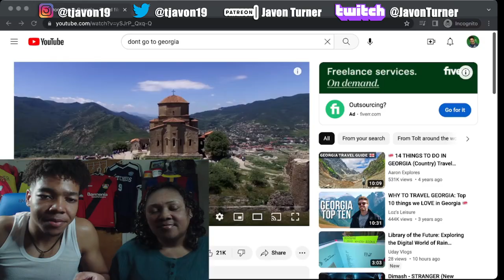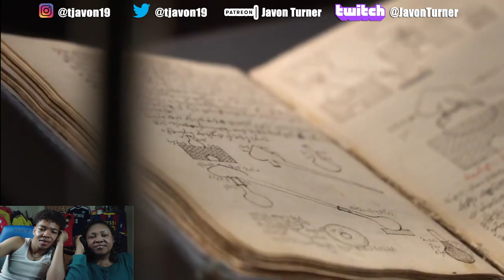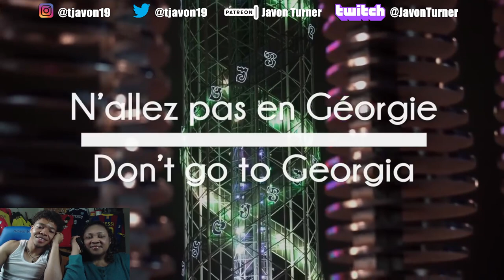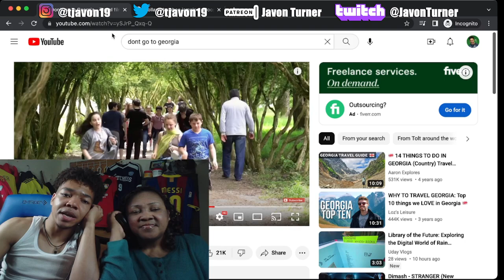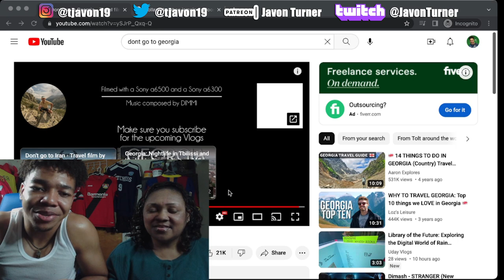My Mom Reacts To "Don't Go To Georgia"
არ წახვიდე საქართველოში
"don't go on a trip to Georgia. Please watch this video until the end to be sure to understand."